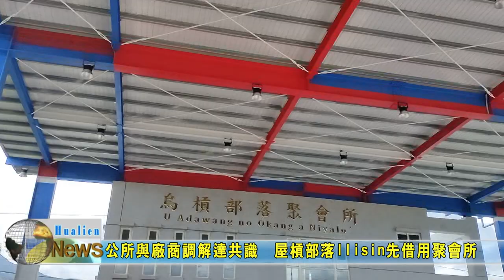20230816 04 公所與廠商調解達共識